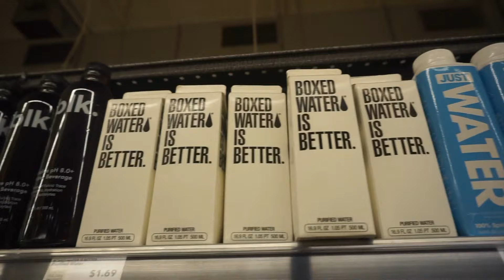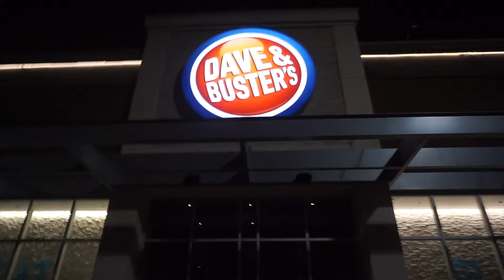HE COULDN'T BELIEVE THIS HAPPENED!!!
We go to Dave and Busters!!

my first upload was copyrighted so if you want to see the original vlog with the intended music watch it here!!

follow Cody Garvin!